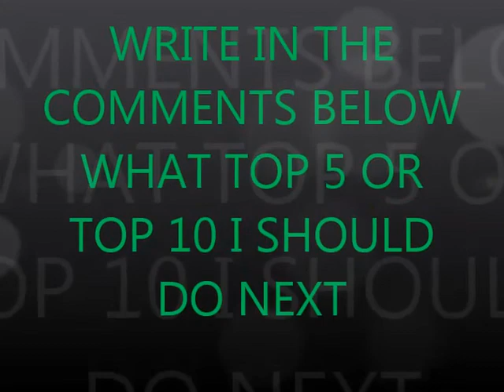My Top 5 Pacific Rim Kaiju that I Wished had More Screen Time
My top 5 Pacific Rim kaiju that I wished had more screen time in the movie, Pacific Rim. Also, this is my opinion. Remember, September is Pacific Rim Month.